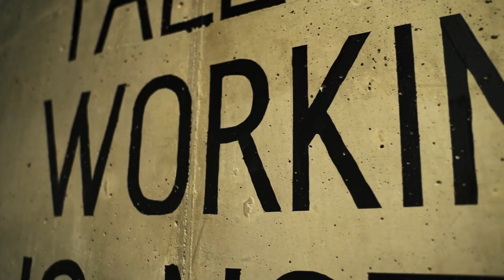Nowoczesne boisko piłkarskie pod balonem - Marco Football Center Gliwice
W Gliwicach działa najnowocześniejsze boisko piłkarskie pod balonem w Polsce – Marco Football Center.